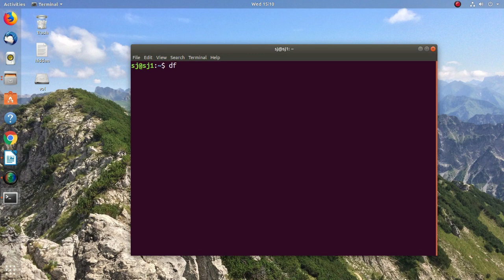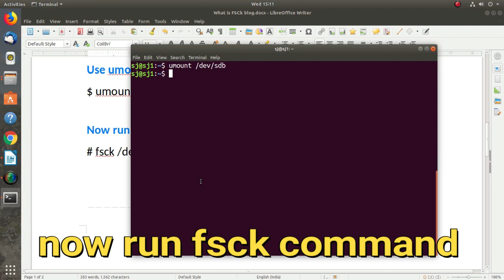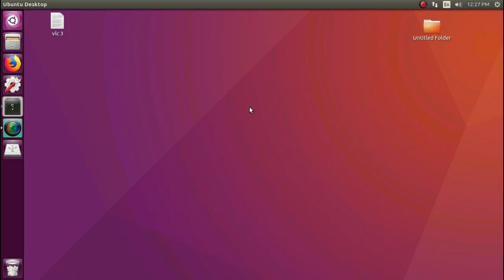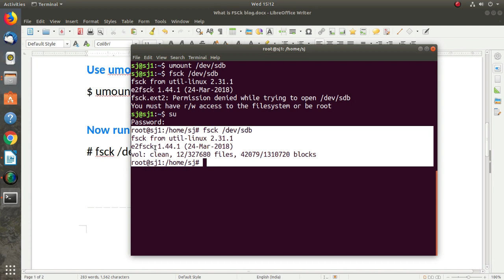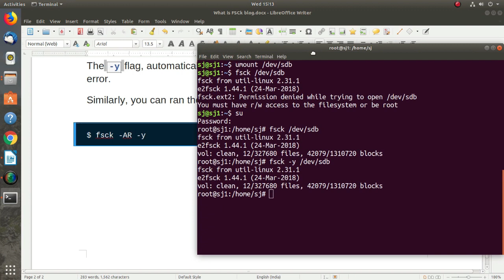How to use fsck to repair file system errors in Linux Ubuntu 18.04,16.04,12.04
How to repair ubuntu Linux by fsck command.
fsck (file system consistency check) is a system utility to check consistency of a file system in unix-like OS, Ubuntu Linux, macOS, and FreeBSD.  It is just like CHKDSK command  in Microsoft Windows.